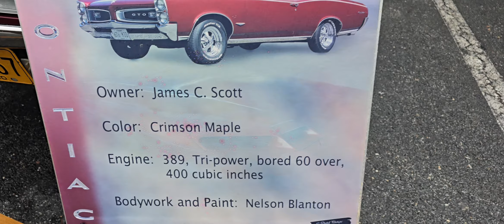1966 Pontiac GTO Dreamgoatinc Hot Rod and Classic Muscle Cars